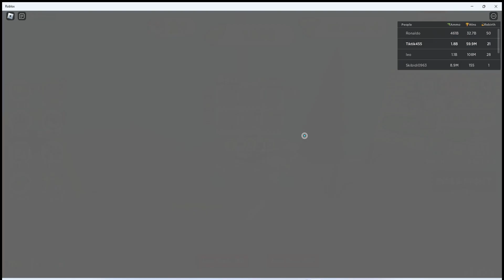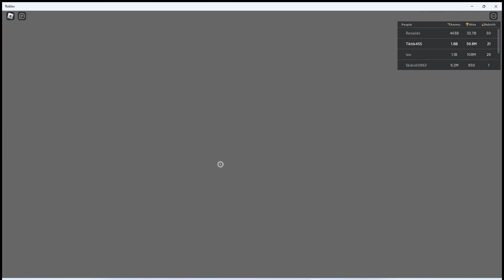Shoot Wall Simulator | FREE UGC CROWN | ROBLOX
Easy way to get the FREE UGC Crown on Shoot Wall Simulator Roblox even if you are a new player. Watch it and enjoy.